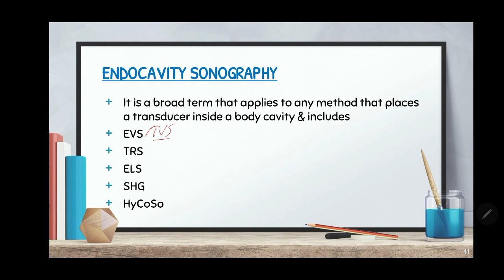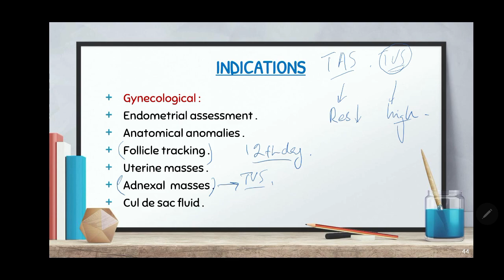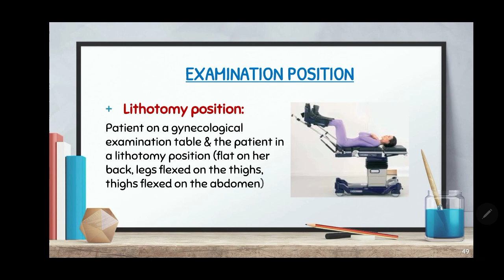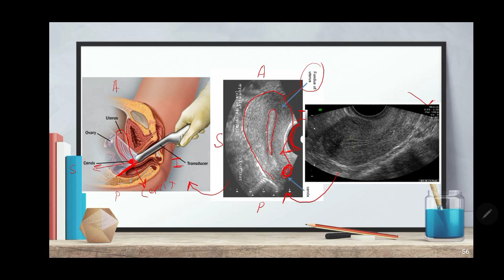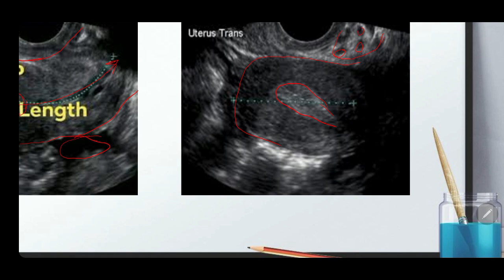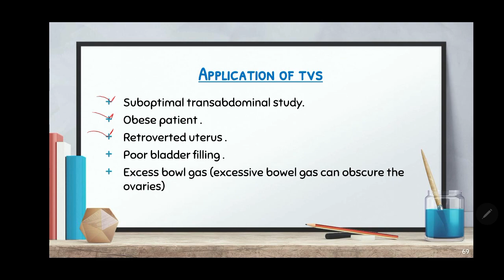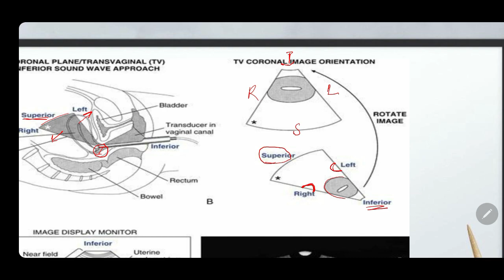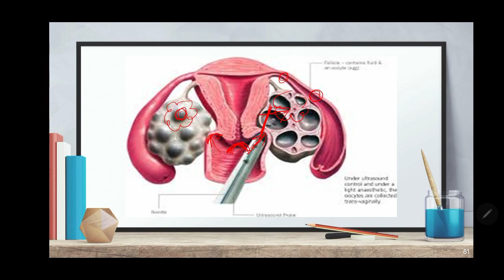How to perform TransVaginal Ultrasound (TVS)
Transvaginal ultrasound technique, patient preparation, and imaging planes explained. TVS provides greater resolution and more accurate diagnosis as compared to TAS.